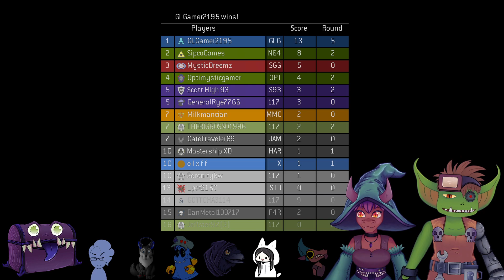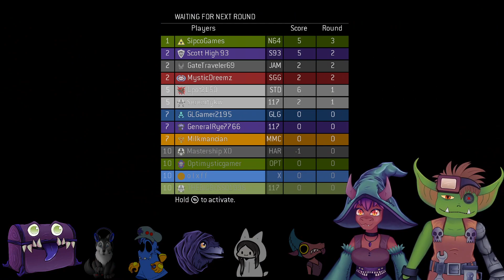Halo MCC Sept Community Night - Part 3 - Halo 3 Infection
Catch us live Mon, Tues, Thursday, Friday, or Saturday at 7pm EST!